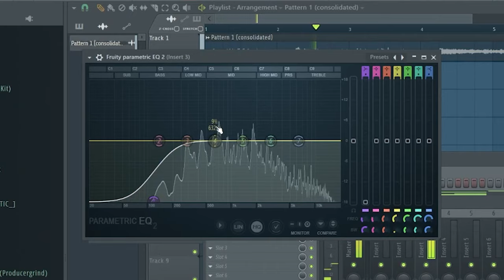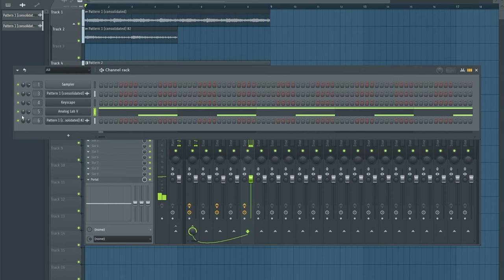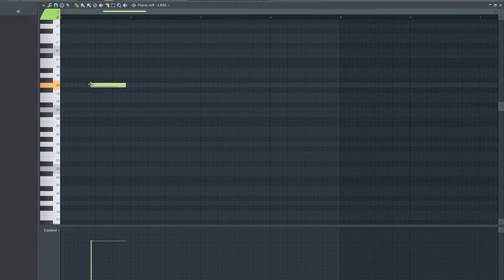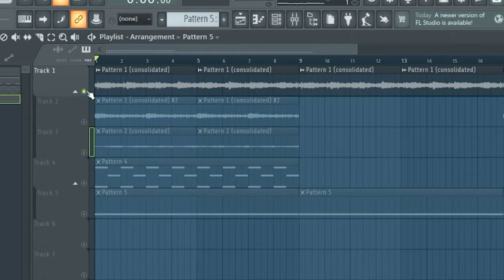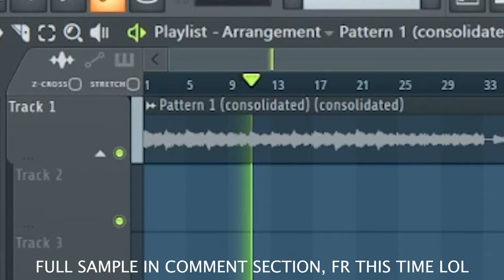HOW I MAKE MY DARK SAMPLES (Nardo Wick, Future)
Tuff, why did I name this "Gold Of Cortez" lol.

Here's a cookup on how I make my dark samples for trap artists like Nardo Wick & Future! Lil silent sample-making you already know. Watch and learn.